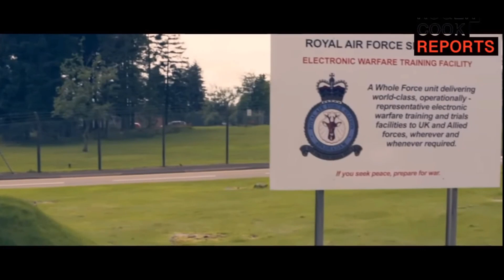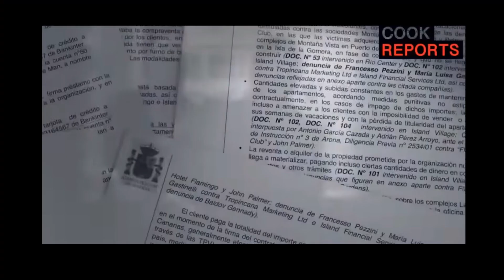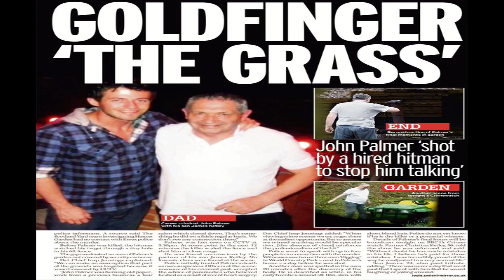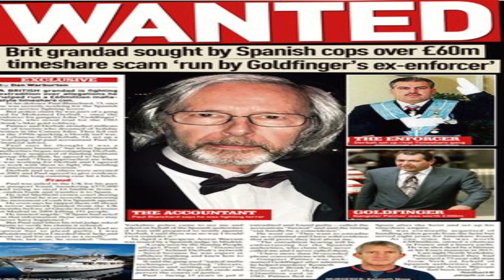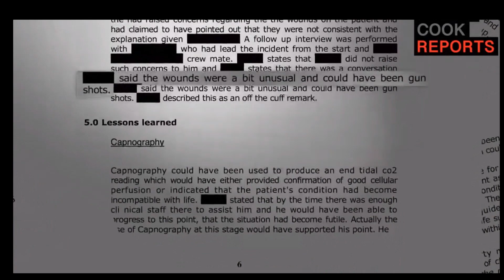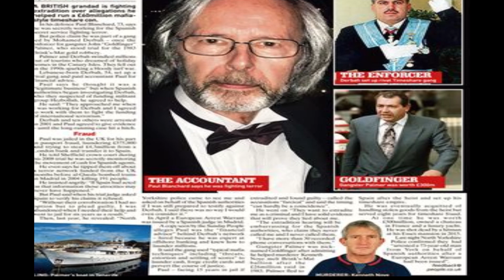UNSOLVED Case with a SHOCKING Twist - See The "Goldfinger" Story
John "Goldfinger" Palmer was executed in his own back garden while burning rubbish, it was 5.30PM when an assassin scaled his six foot fence and shot him point blank range six times in the chest with a gun that had a silencer fixed. Who did it and what is the SHOCKING Twist at the end? Watch the story of the Unsolved Case of John Goldfinger Palmer .